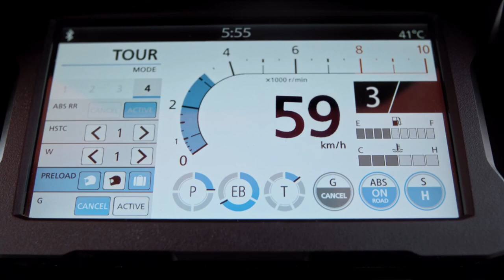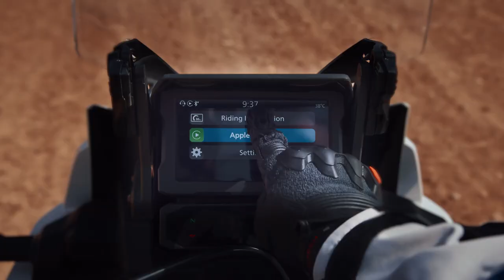Exploring the Thrilling Adventures of the 2024 Africa Twin Adventure Sport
Join us on an exhilarating journey as we delve into the world of the 2024 Africa Twin Adventure Sport. Discover the rugged terrain, breathtaking landscapes, and adrenaline-pumping adventures that await. This YouTube video explores the capabilities, features, and excitement of the Africa Twin Adventure Sport, perfect for all adventure enthusiasts. Don't miss out on this thrilling exploration of the ultimate off-road companion.